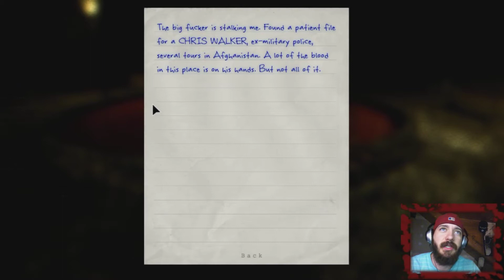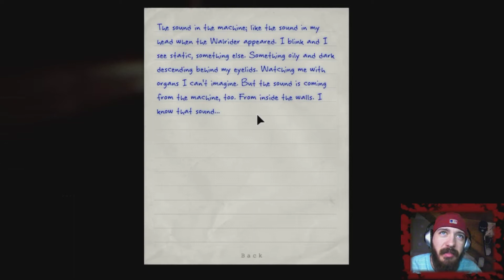Outlast - Walkthrough Part 11 - UGHH HES THE BIGGEST WHORE EVER!!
How to Download FREE Paid Apps (Apple & Android!)